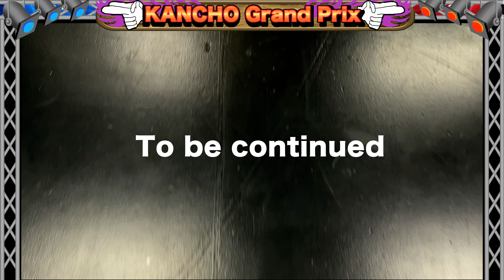Things Japanese people absolutely do at hot springs! If the bride hits the kancho...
※All videos are filmed under infection control measures.
※Please do not reproduce or use the videos without permission

※動画すべて感染症対策をして撮影しております。